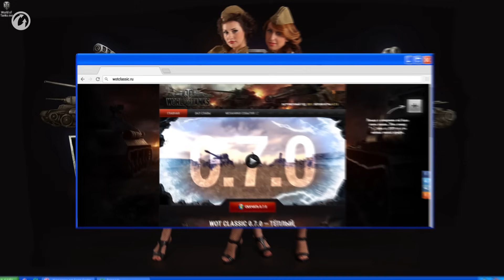МТ CLASSIC 0.7.0. - Как играть? Где скачать?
Старые добрые танки возвращаются! Вспомни, каким был мир танков в 2011-м году!